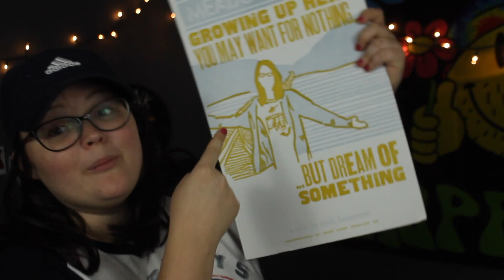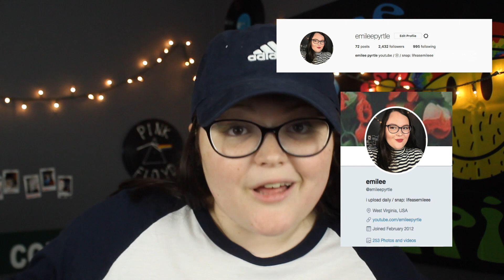CHANDLER ALEXIS ELITE AUDITION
IM AN AMBASSADOR FOR SAND CLOUD!

sub count//174